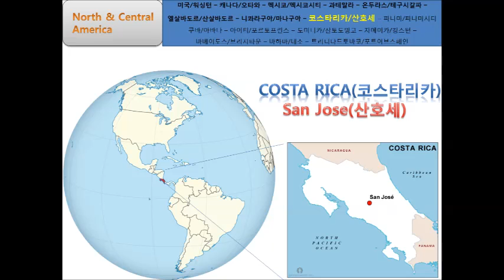Country Capital Song(North & Central America) 나라수도 노래(북미_중미)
나라 이름과 수도 이름을 외우는 노래에요